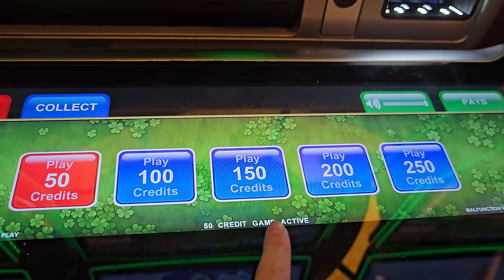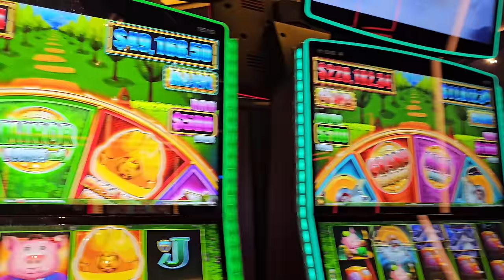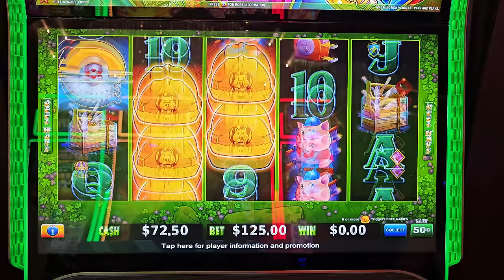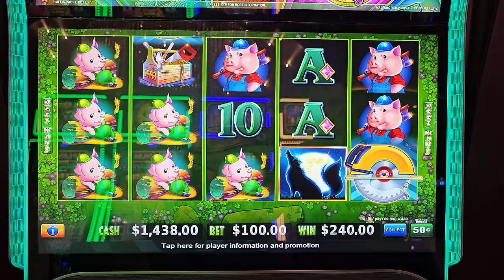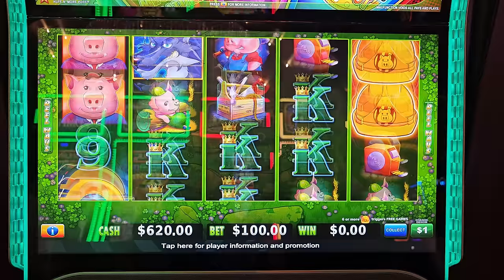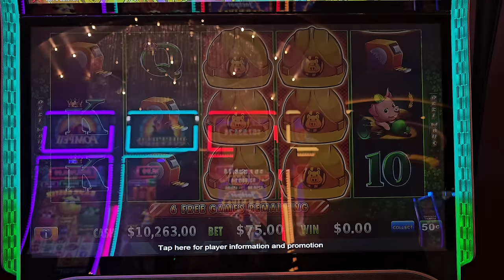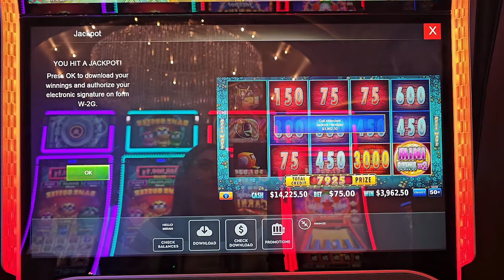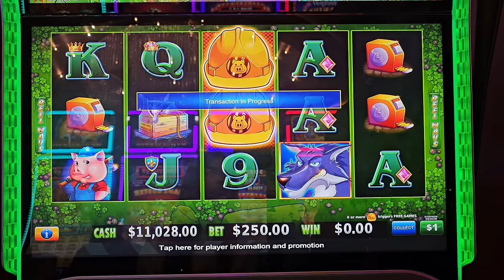Casino Manager Told Us We Had To Play This Slot Machine Walking Into High Limit!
If You Won $50,000 On Huff n More Puff - What's Your Next Move? Lady Luck HQ is at The Hardrock Hotel & Casino in FL. Today we are playing on Huff & More Puff High Limit Slot Machine.

More about us. Delve into the world of slot machines with us! While Las Vegas is our favorite playground, local casinos also have a piece of our heart. From the pulse-racing excitement of Dragon Link and Lightning Link to the iconic Wheel of Fortune and Video Poker, we've tried our hand at them all. Get ready for some serious slot machine DRAMA on my slot channel! Lady Luck HQ is back at the Hard Rock Casino in FL--- comparable to Las Vegas, and this time I hit a jackpot on a high-limit slot machine that left me screaming. Big wins, heart-pounding action, and a fantastic handpay – this video has it all. Could THIS be my biggest Las Vegas slot win ever? You'll have to watch and find out!

👀 Want to see more live slot play from lady luck slots on her slot channel --- YOU MUST WATCH THIS NEXT! Is NEW Huff n' Even More Puff The Best Slot Machine EVER?